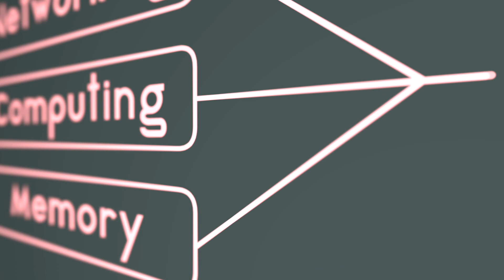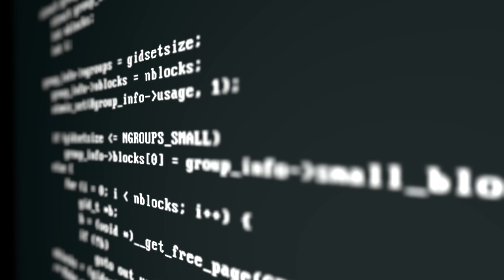What is the EPiGRAM-HS project?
EPiGRAM-HS is a European commission funded project with a key focus to enable extreme-scale applications on heterogeneous hardware.

We are working towards delivering a new validated programming environment, extending the programmability and maximizing the productivity of application development for large-scale heterogeneous computing systems.

EPiGRAM-HS is motivated by the increasing presence of heterogeneous technologies on pre-exascale supercomputers and by the need of porting key HPC and emerging applications to these systems on time for exascale.